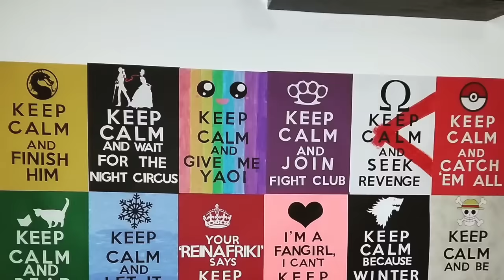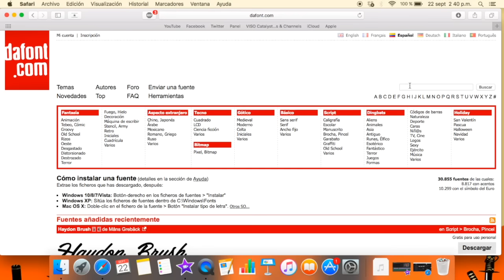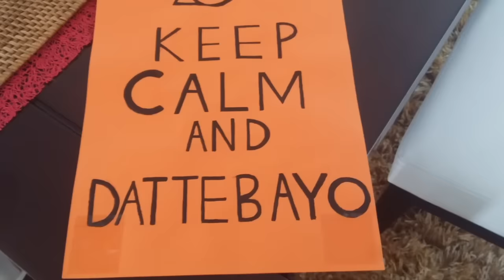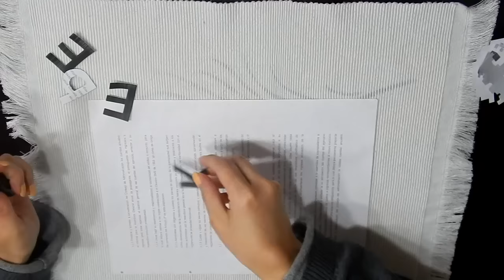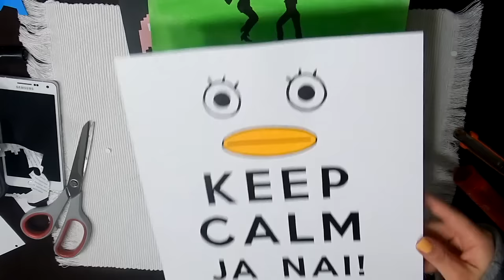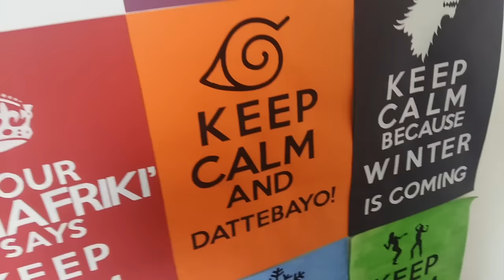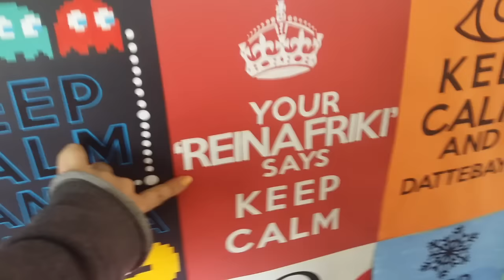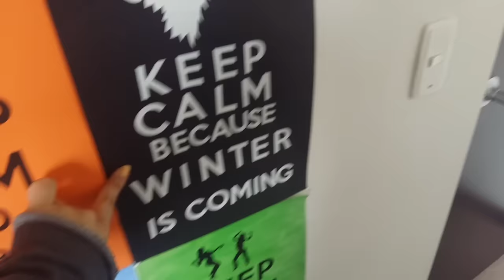DIY: ¡Hagamos posters Keep Calm! / ¡Así hice mi fondo del canal!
¿Quieren aprender a hacer posters Keep Calm? pues busquen un método más fácil porque el que yo uso requiere mucho esfuerzo...